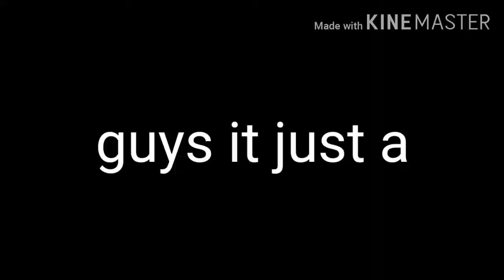Intro for ItzMoon(just a repost) -Read Desc.-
Well. if you guys go to my 2nd vid it's also the same but i just wanted a repost soo yea(sorry if im saying my sentence wrong this happend alot of times ;-;)